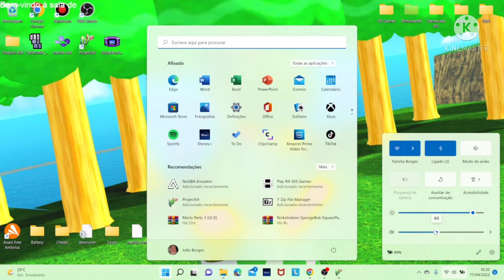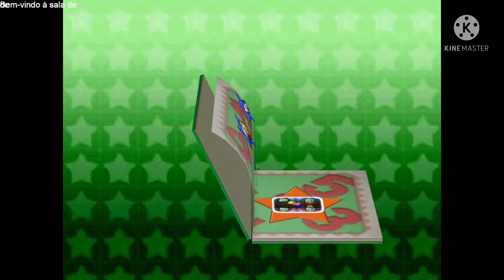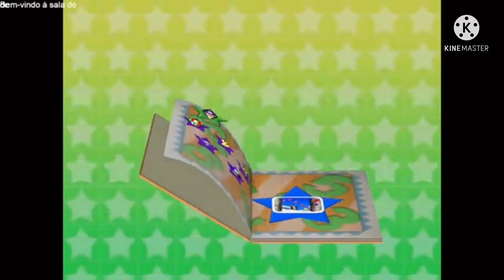WARIO, o REI do MARIO PARTY - Mario Party 3 #3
6 LIKES e vai sair Mario Party 3 #4

Amo todos vocês e tenham um bom vídeo❤️